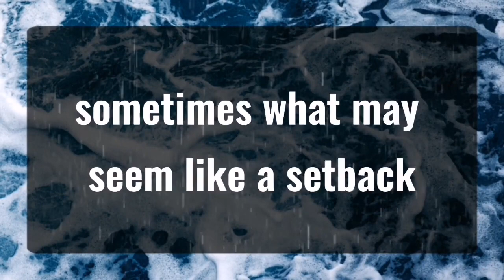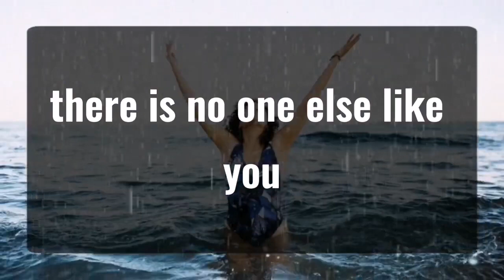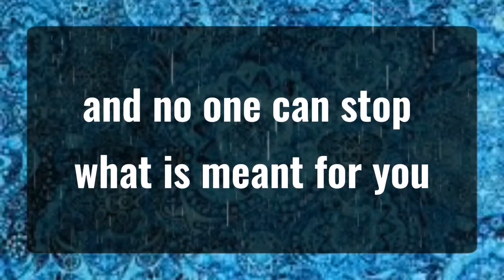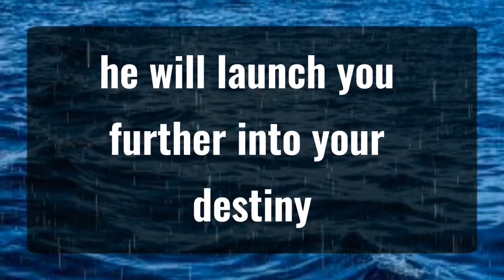God's message My child Don't Skip this Message... Angels Message✝️God Miracles Today 1111 🦋 god msg